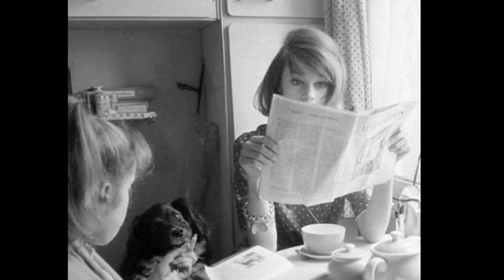Françoise Dorléac - Doux Souvenir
Musique: Barbara - Une petite cantate / Du bout des lèvres / Remusat